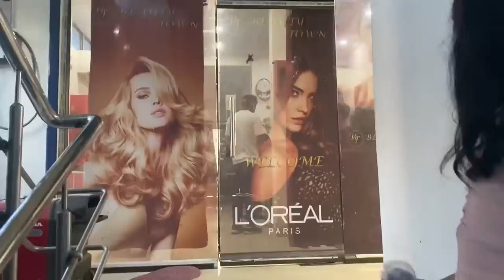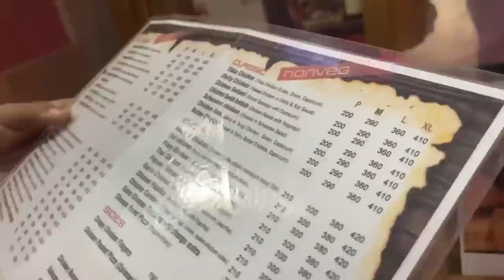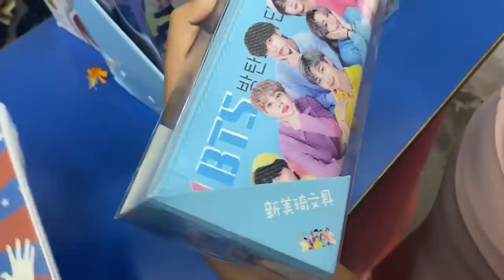Ladu Ni Gwdan Hair Style || Jenia Brahma